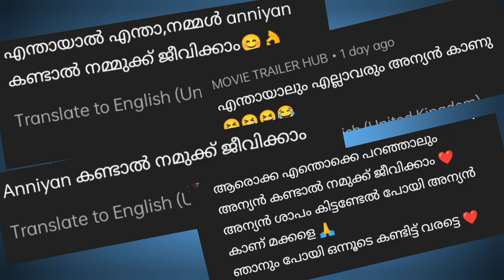Anniyan Trolls Explained | എന്ത് കൊണ്ട് അന്യൻ ട്രെൻഡ് ആയി | Why Anniyan TrollsTrendingin Socialmedia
Anniyan Trolls Explained | എന്ത് കൊണ്ട് അന്യൻ ട്രെൻഡ് ആയി | Why Anniyan TrollsTrendingin Socialmedia, Anniyan trolls Malayalam, why Anniyan trending in Kerala, Anniyan trending Malayalam,  why Anniyan, Reason Behind Anniyan trolls, what is the reason anniyan malayalam,
Anniyan trolls issue malayalam, Anniyan trolls Malayalam Explained Anniyan issue malayalam, What is Anniyan issue malayalam, Anniyan Malayalam, Anniyan Trolls Malayalam, Anniyan memes Malayalam
anniyan malayalam dubbed full movie,
anniyan malayalam movie,
anniyan malayalam troll,
anniyan malayalam news,
anniyan malayalam dubbed,
anniyan malayalam comedy,
anniyan malayalam full movie vikram,
anniyan malayalam song,
anniyan malayalam explanation,
anniyan malayalam dubbed songs,
anniyan malayalam fun dub,
anniyan malayalam album songs,
anniyan malayalam action movie,
anniyan malayalam full movie hd,
anniyan malayalam whatsapp status,
aniyan bava chettan bava malayalam movie,
aniyan bava chetan baba malayalam,
anniyan bava chettan bava malayalam movie songs,
anniyan bava chettan bava malayalam kochu tv,
anniyan bava chettan bava cartoon malayalam,
anniyan bava chettan bava cartoon malayalam adventure,
anniyan song malayalam comedy,
anniyan climax scene malayalam,
anniyan vava chettan vava cartoon malayalam song,
anniyan malayalam dubbed full movie download,
anniyan tamil full movie malayalam dubbed,
anniyan songs malayalam dubbed,
anniyan movie malayalam explanation,
anniyan movie explained in malayalam,
anniyan malayalam full movie,
anniyan facts malayalam,
aniyan vava chettan vava malayalam full movie,
anniyan fight scene malayalam,
anniyan malayalam grammar,
anniyan malayalam girl,
anniyan in malayalam,
anniyan movie in malayalam,
anniyan song in malayalam,
anniyan movie scene in malayalam,
anniyan movie songs in malayalam,
anniyan full movie in malayalam,
anniyan bava chettan bava adventure in malayalam,
anniyan malayalam jokes,
anniyan malayalam jukebox,
kumari anniyan malayalam song,
anniyan malayalam last scene,
anniyan malayalam language,
anniyan malayalam language full movie,
anniyan malayalam lyrics,
anniyan malayalam love story,
anniyan malayalam movie full,
anniyan malayalam movie download,
anniyan malayalam movie songs,
anniyan movie malayalam dubbed,
manikyan malayalam full movie,
manikyan malayalam story,
manikyan malayalam movie songs,
manikyan malayalam movie,
manikyan malayalam full movie hindi,
movie anniyan malayalam,
vikram movie anniyan malayalam,
anniyan movie song malayalam dubbed,
anniyan movie troll malayalam,
anniyan malayalam old movie,
anniyan malayalam old full movie,
anniyan malayalam old songs,
anniyan malayalam old movie songs,
anniyan malayalam part 1,
anniyan malayalam part 2,
anniyan malayalam part,
anniyan malayalam padam,
anniyan malayalam promo,
anniyan malayalam quotes,
anniyan malayalam question,
anniyan malayalam question answer,
anniyan malayalam question scene,
anniyan malayalam reaction,
anniyan movie review malayalam,
anniyan remo song malayalam,
anniyan reaction malayalam,
anniyan malayalam subtitles,
anniyan malayalam zee keralam full episode,
anniyan,
anniyan tamil full movie,
anniyan songs,
anniyan troll,
anniyan troll malayalam,
anniyan movie,
anniyan bgm,
anniyan trailer,
anniyan movie scene in tamil,
anniyan issue,
anniyan fight scene,
anniyan ambi whatsapp status,
anniyan anniyan,
anniyan ambi bgm,
anniyan ambi love failure whatsapp status,
anniyan ambi scene,
anniyan audio songs,
anniyan all songs,
anniyan ambi whatsapp status tamil,
anniyan actress name,
anniyan audio launch,
anniyan climax scene tamil,
anniyan movie tamil,
anniyan reaction,
anniyan comedy,
anniyan remo song,
anniyan 2 trailer,
anniyan bgm whatsapp status,
anniyan best scene tamil,
anniyan bgm ringtonesanniyan troll,
anniyan troll malayalam,
anniyan troll issue,
anniyan troll malayalam reason,
anniyan troll video,
anniyan troll explained,
anniyan troll tamil,
anniyan troll meme,
anniyan songs troll malayalam,
anniyan movie troll,
anniyan troll boss,
anniyan issue,
anniyan issue malayalam,
anniyan issue album,
anniyan issue anniversary,anniyan issue,
anniyan movie interview,
anniyan success meet,
anniyan issue above 18,
anniyan issue across the universe,
anniyan issue after marriage,
anniyan issue along song,
anniyan speech,
anniyan speech scene,
anniyan issue around the world,
anniyan interview,
anniyan interview scene,
anniyan issue before marriage,
anniyan issue before you go,
anniyan issue behind the scenes,
anniyan issue below 10000,
anniyan eyes scene,
anniyan issue beside song,
anniyan issue between husband